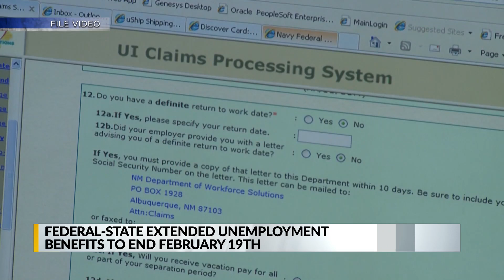Federal-state extended unemployment benefits to end Feb. 19